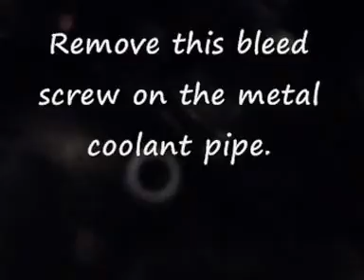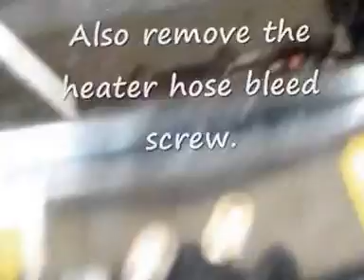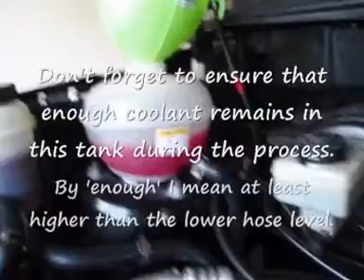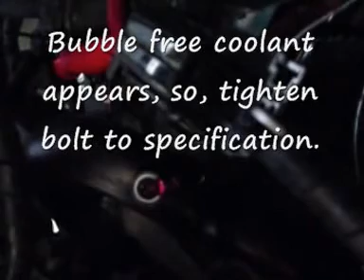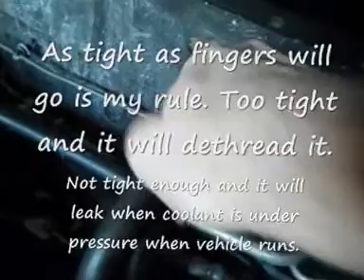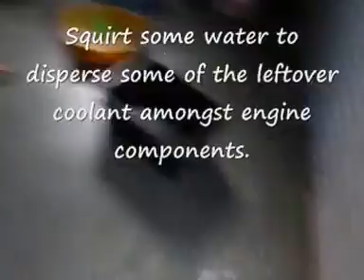1.8 K Freelander Cooling System Bleed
In this video, I show how to bleed air out of the Freelander 1.8 K cooling system following the system having been disturbed like work having been performed. If air is not bled out of the system, then, there will probably be trapped air that remains, and when the cooling system pressurises, the risk is that the engine may overheat. Note : if you are losing coolant even after bleeding properly, investigate for a leak. Check the oil filler cap, if there's a mayonnaise looking substance on the camshaft cover gasket, coolant may have leaked in to the engine. Some suspect places for hidden leaks include the expansion tank cap (very carefully inspect the plastic threads from the outside while the cap is on after a long drive), as well as the intake manifold gasket.